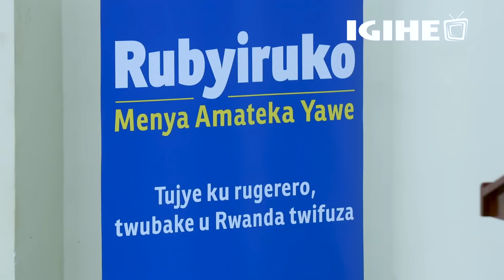Uko Perezida Kagame yavuye muri Amerika | Iminsi ikaze ku rugamba: Gen Kabarebe yabivuye imuzi